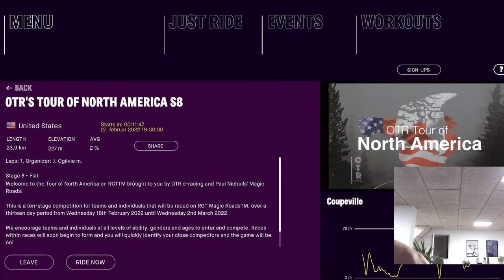OTR´s tour of north America S8 (Coupeville) 23,9km 227Hm Good evening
E-cycling, RGT